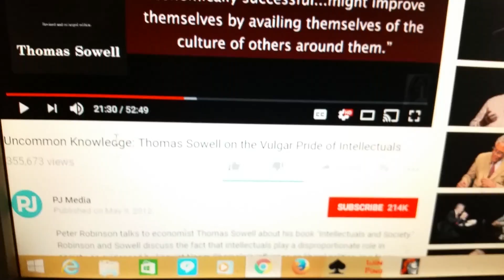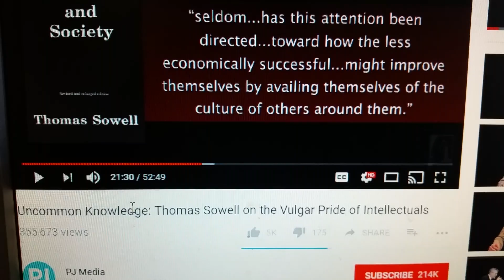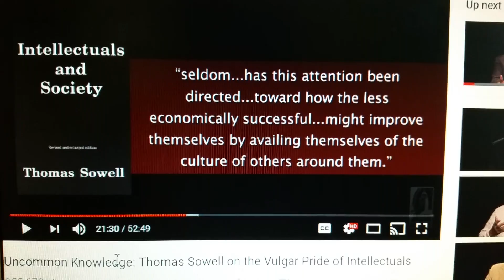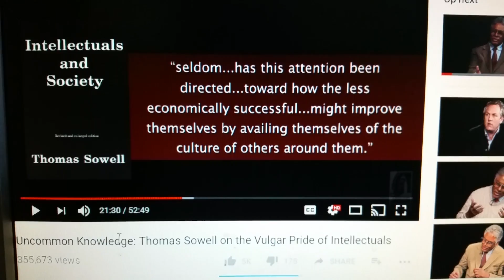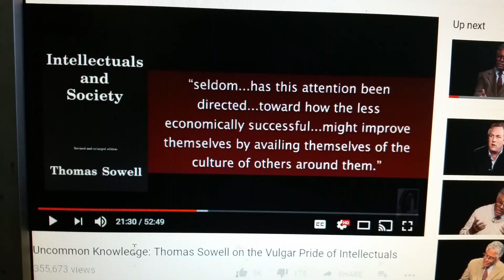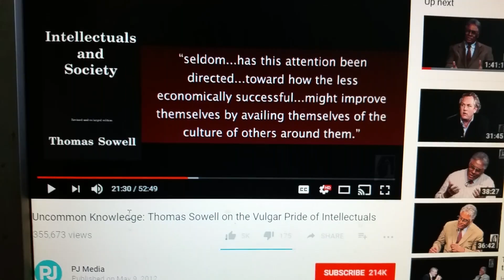Helping the poor help themselves